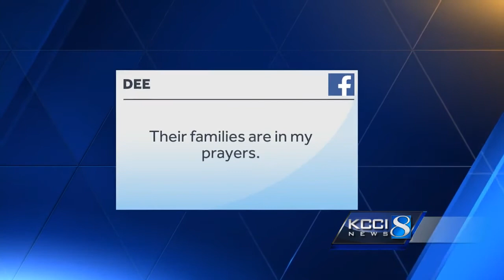The moment of kindness that comforted a community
As central Iowa mourned the loss of Des Moines Police Sergeant Anthony Beminio and Urbandale Officer Justin Martin on Nov. 2 of 2016, one woman brought water and a hug to an Urbandale police officer, and comfort to an entire community.